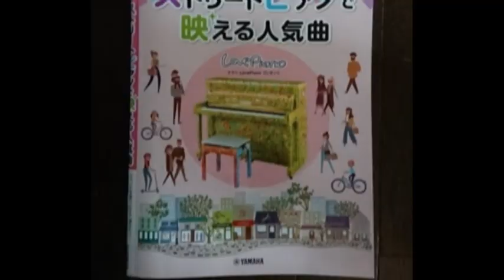【ゆっくりカウント付き】「恋」星野源（初級）ストリートピアノで映える人気曲（YAMAHA）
符点、タイ、左手休符など、リズムをしっかり取りましょう。タイは一度外して弾いてみるのもよい練習方法です。